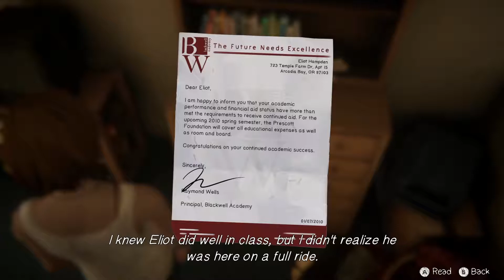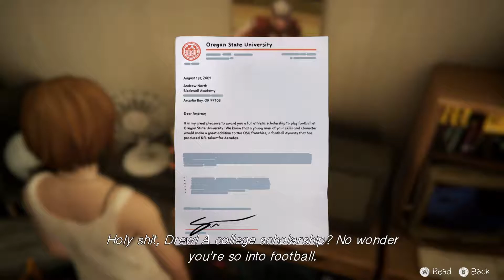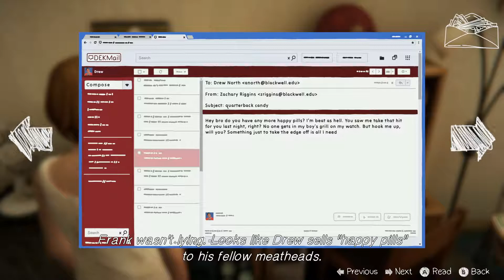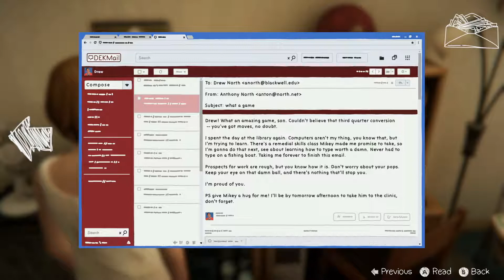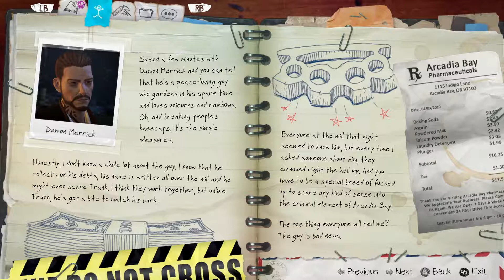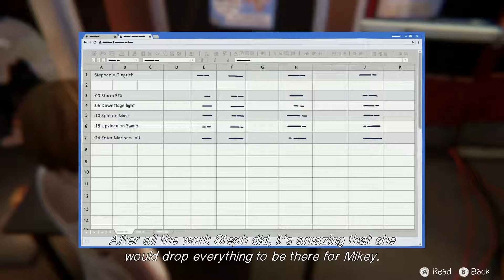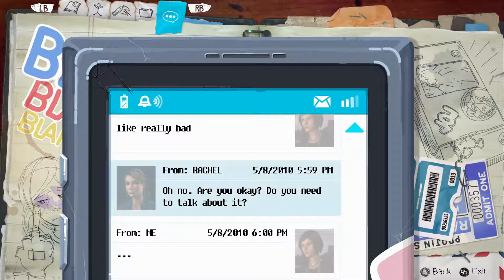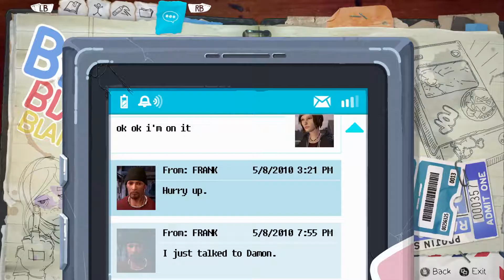Let's Play Life Is Strange: Before The Storm | Part 11 - Spiked Drink | Blind Gameplay Walkthrough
In Part 11 of this blind Life Is Strange gameplay walkthrough on the Xbox One X we hear a horrific beatdown occur.

Description:

Life Is Strange: Before the Storm is an episodic graphic adventure video game developed by Deck Nine and published by Square Enix. The three episodes were released for Microsoft Windows, PlayStation 4, and Xbox One in late 2017. It is the second entry in the Life Is Strange series, set as a prequel to the first game, focusing on sixteen-year-old Chloe Price and her relationship with schoolmate Rachel Amber. Gameplay concerns itself mostly with the use of branching dialogues and interacting with the environment.

Deck Nine began developing the game in 2016, using the Unity game engine. Ashly Burch from the original game did not voice Chloe Price in Before the Storm because of the SAG-AFTRA strike, but reprised her role in a bonus episode once the strike was resolved. British indie band Daughter wrote and performed the score. Life Is Strange: Before the Storm received mixed to generally favourable reviews, praising characters, themes, and story, while criticising aspects like plotholes, the main relationship, and the impact of player decisions near the end of the game.